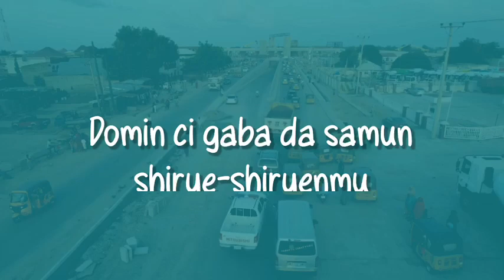Jarumi Adamu A. Zango ya bayyana dalilinsa na yawan auri saki.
A sakon da ya wallafa a sahihan shafukansa na Instagram da Facebook ya zargi tsofaffin matansa da aikata manyan laifuka.

Me zaku ce?